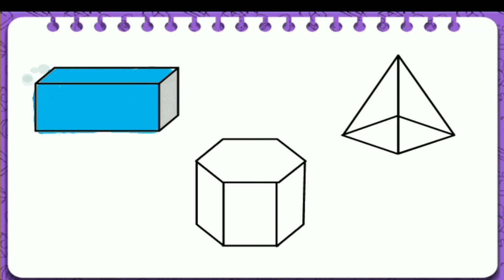720 24 7 38 Aug252020 05